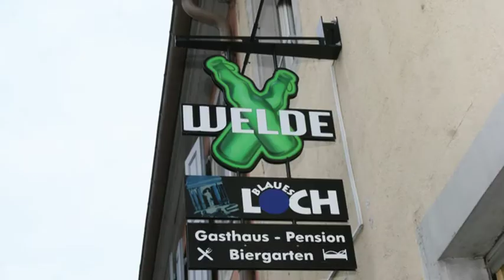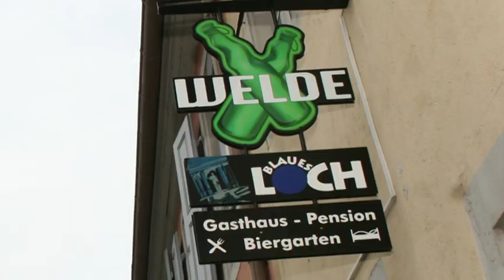Faschingsparty im Blauen Loch 2011 - MeikelTV.de